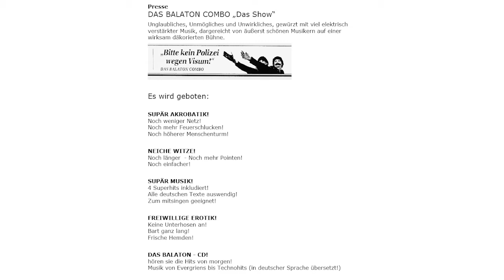04 Funkloch - Das Balaton Combo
"Das Balaton Combo" covert als ungarisches Unterhaltungstrio auf trashige, magyarische Weise Welthits von Modern Talking und Artverwandtem.
Ihr erstes Album "Das Balaton Combo" erschien 2000 auf CD.

Von und mit:
Erwin «Max» Bader
Peter Pansky
Klaus Pieber
und Titus Vadon

Biographien von ihrer Homepage:
Ich Árpád.
orgel,klatchen,animatió

Geboren auch Szekesfehervar.
Siebzehn jahre. Mutter ist Anya und einmal auch Vater.
Bald heiraten Rózsa.
Orgeln viele Spaß. Schenes Instrument.
Mit Brudern gerne Musik. Brudern auch sehr gut Musik.
Meine hobby: Fleisch, das gelernt; wenn Zeit immer Fleisch mit Messer.
Rózsa viele glücklich wenn Fleisch.
Wenn wieder Musik alle kommen bitte Balaton Combo viele lustig und Gutes.

Ich Laci sein.
tanz,musik,zaubertriks

Geboren Szekesfehervar. 19 jahre. Mutter ist Anya. Vater glaube Soför.
Eine Jahr schon heiratet Rózsa. Sehr viele liebe. Hoffentlich bald Árpád auch heiratet Rózsa dann viele glücklich Familie.
Meine Basszusgitarre weil jung dann immer Zaun Schnur haltet und Schnur tiefe Ton schön. Balaton Combo viel lieb Musik.
Ich gerne Hobby Garten. Blumen und Gemüse viele gut, dann Rózsa auch glücklich. Bald spielen Balaton Combo - alle kommen weil gutes. puszi

ich Feri!
witse,trommln,akkrobatik

Zwanzig Jahre leben. Mutter ist Anya und Vater Soför,vielleicht jetzt immer.
Meine Frau Rózsa,ich sie sehr lieb.
Ich Benzinbrigade Soldat viele lustig. Dann musik mit brudern. Schule auch.
Meine hobby:Marsmusik, sehr gerne essen wurst.
Seit 12 Jahre ich Musik mit Brudern. Erster Konzert Antal bacsi Namenstag viele Lustig. Der Balaton Combo ist sehr gute.

(Ich besitze keine Rechte an diesem Song! Sollte es mit dem Upload Probleme geben, bitte einfach mir schreiben. Danke=)